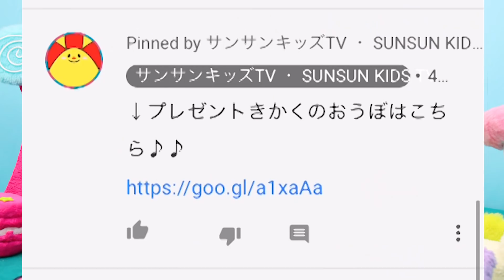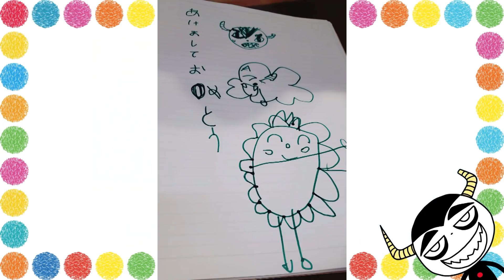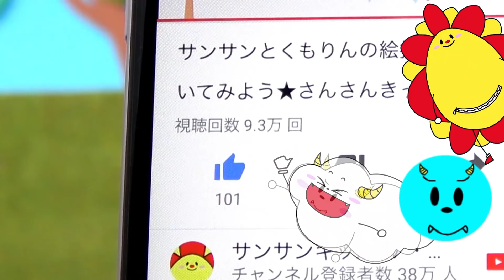【さようなら】ピクミーポップサプライズ！ついにスモーリーとお別れ会！新しいおともだちはイケメン!?ゆめかわ!?ユニコーン登場！プレゼント企画もあるよ★★サンサンキッズTV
↓↓プレゼントのおうぼはこちらから♪♪

ピクミーポップサプライズ！シーズン２が4月27日(土)発売予定！

あま～いかおりのする かわいいピクミーたちに新しいおともだちが登場！？

ピクミーポップ サプライズ！は

タカラトミーモールから予約ができるよ！

提供：ピクポーポップ サプライズ！